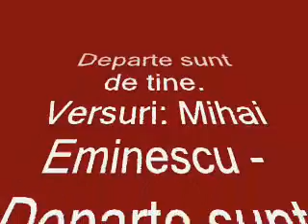Departe sunt de tine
Nelu Seuchea - Departe sunt de tine